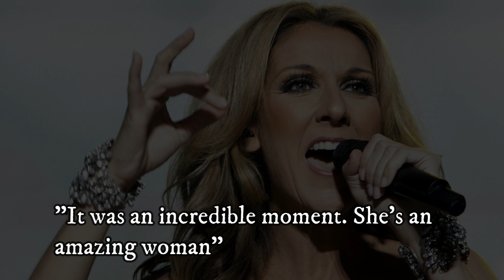Celine Dion's Triumphant Return to the Stage After Battling Rare Disease | Stiff Person Syndrome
Music icon Celine Dion made her first public appearance in over three and a half years, and it was nothing short of remarkable. The 55-year-old star, who had revealed her battle with stiff person syndrome, a rare neurological disease causing severe spasms, took the world by storm at an NHL game in Las Vegas.

A Big Thanks to all our viewers for lending their confidence in us. Your every motivation has inspired us to work even harder.